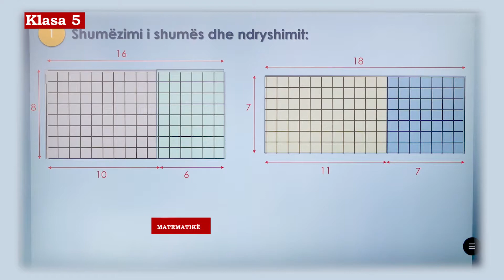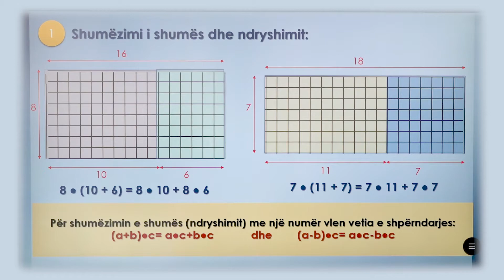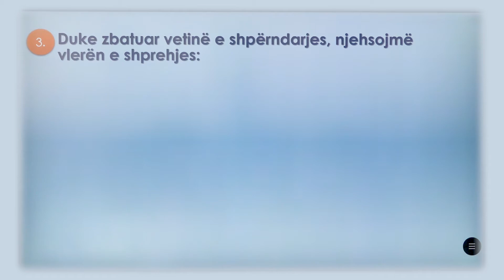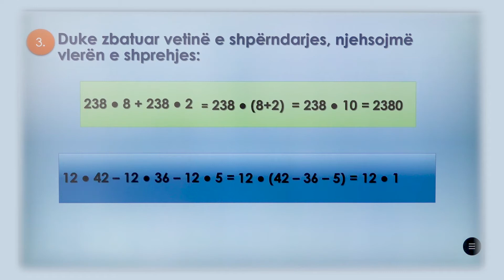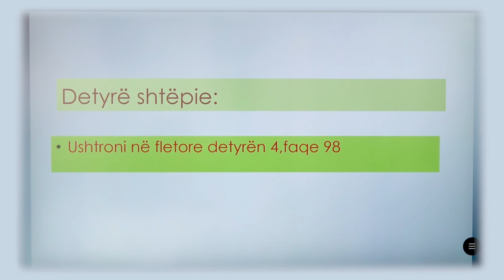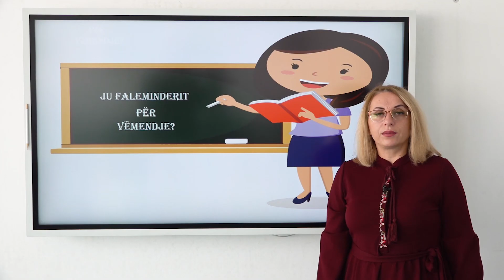5 02 071 - Java 15 - Matematikë - Shumëzimi i shumës dhe i ndryshimit